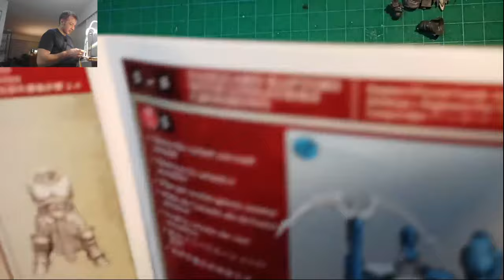Warhammer Painting Stream Full VOD - Annihilator Prime highlighting & raided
Carrying on work on my Knights Excelsior Annihilator Prime, should be finished painting it in the next day or two. Also got an awesome surprise from Heroes Brush Hour mid stream!